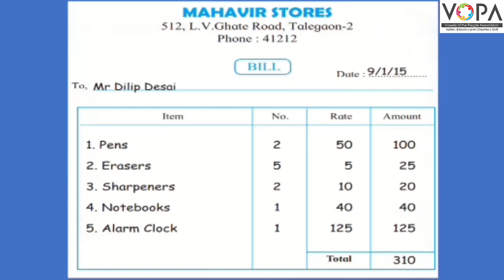5th | English | Collection of English texts ahe | V1 | V-School